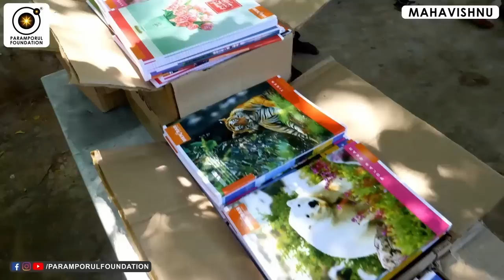பணம் எப்போது பேயாக மாறுகிறது? "How greed and unethical earnings destroys humanity"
For daily Annadhanam & Other Charity Activity Contributions:

NAME : PARAMPORUL FOUNDATION
AC NO : 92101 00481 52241
IFSC: UTIB0000210
SAVINGS TRUST AC
AXIS BANK